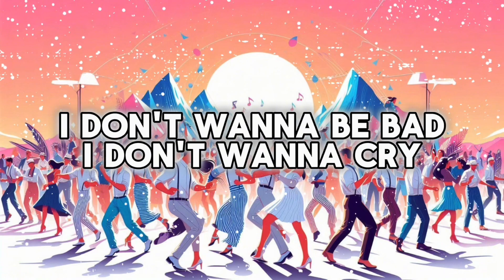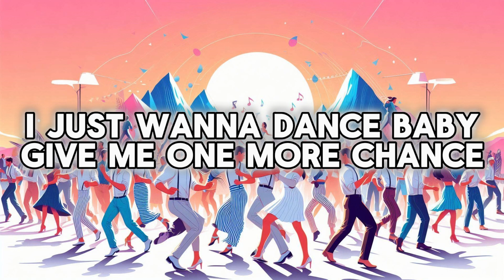Dance! (I Just Wanna Dance) Sped Up -Deyluvkirby And Eddyoetty Lyrics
Credit To Deyluvkirby And Eddyoetty For The Music In This Video